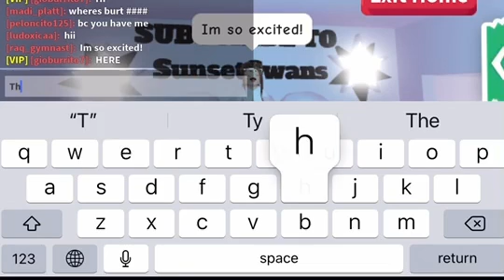APRIL FOOLS UPDATE 2020 (adopt me)